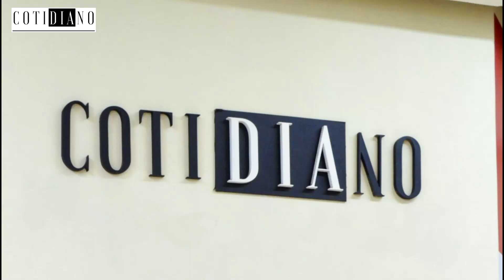LOJAS COTIDIANO - SERRA SHOPPING - PETRÓPOLIS - RJ (Ago-24)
LOJAS COTIDIANO - SERRA SHOPPING - PETRÓPOLIS - RJ
Período Agosto-2024
𝗥𝘂𝗮 𝗔𝘂𝗿𝗲𝗹𝗶𝗮𝗻𝗼 𝗖𝗼𝘂𝘁𝗶𝗻𝗵𝗼, 𝟲𝟳, 𝗹𝗼𝗷𝗮 𝟭 - 𝗖𝗲𝗻𝘁𝗿𝗼 - 𝗣𝗲𝘁𝗿ó𝗽𝗼𝗹𝗶𝘀
Logo na entrada do Serra Shopping
(Na subida da Rua Teresa)
Maiores informações acesse: